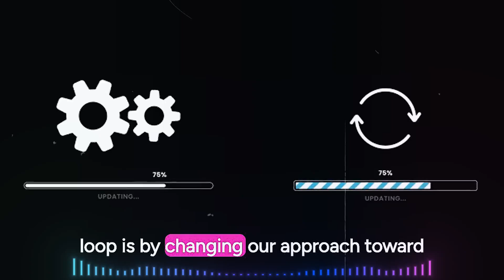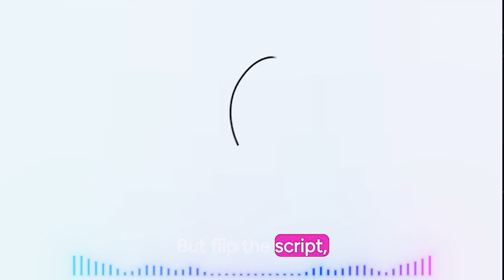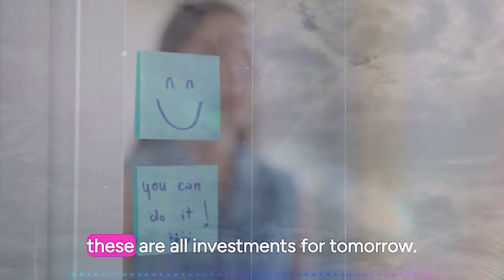This Will Change Your Life FOREVER! - Dr. Joe Dispenza Motivation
"This Will Change Your Life FOREVER! - Dr. Joe Dispenza Motivation": Imagine unlocking the hidden potential within you, tapping into the limitless power of your mind to reshape your reality. Dr. Joe Dispenza reveals how mastering your thoughts can transform every aspect of your life, leading you to a future beyond your wildest dreams.